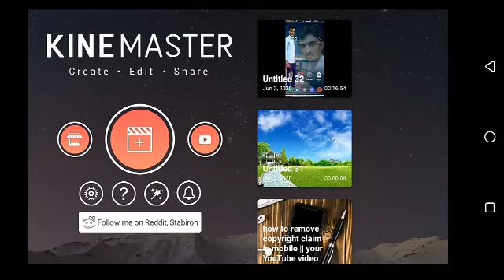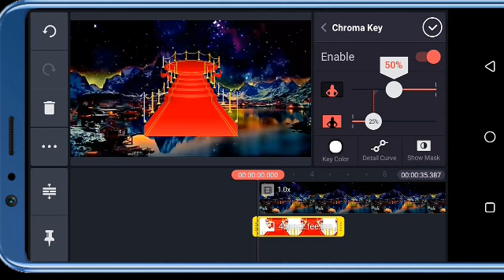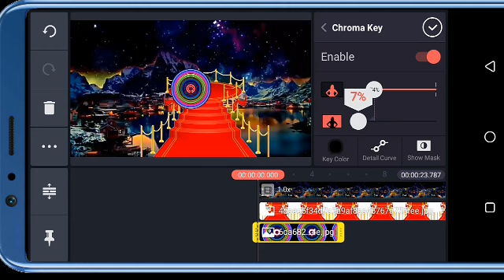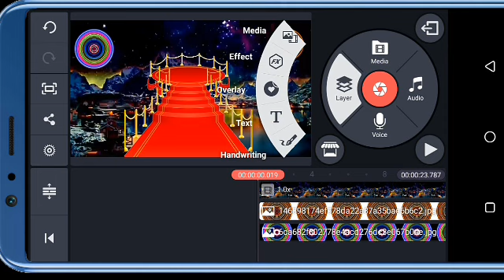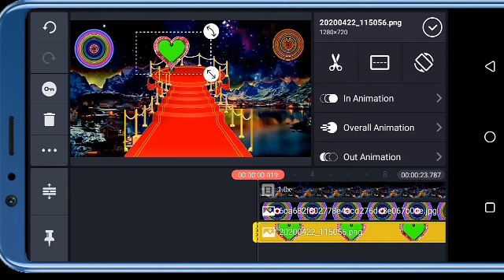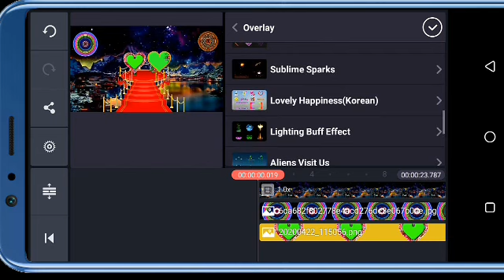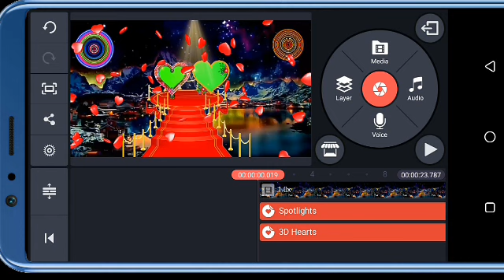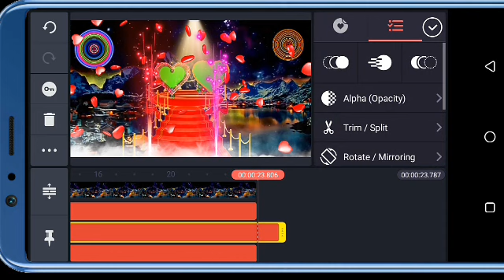Learn beautiful wedding stage green screen video Editing tutorial kinemaster full video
about video
Hi guys IAM Bhikharam Bhakar

Dosto Aaj ke video me ham sikhe ge green screen video stage editing kinemaster full tutorial Hindi PNG kinemaster add remove background all effect all amination DJ lighting

Hello friend अगर आपको मुझ से कोई भी वीडियो बनवाना चाहते हैं तो उसके लिए आपको कुछ pay करना होगा WhatsApp number